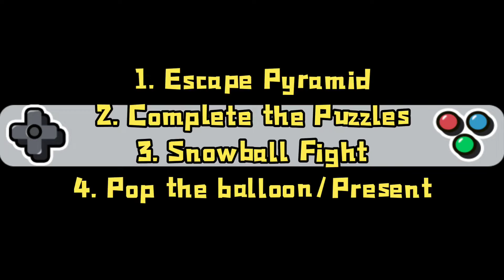HARDCORE UPDATE LEAK - FINAL COUNTDOWN in Pet Simulater X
I have been played PSX for few months, I am trying to benefit friends who like to watch my videos.

Quick and Easy way to get a Golden Huge Hell Rock. MUST watch if you want one!

All my videos are about Pet Simulator X Roblox
You can find PSX information here in my channel, like
- Give away activity
- Funny moment in the game.
- Unboxing PSX toys
- Trading montage
I love to make good video and benefit for my fans